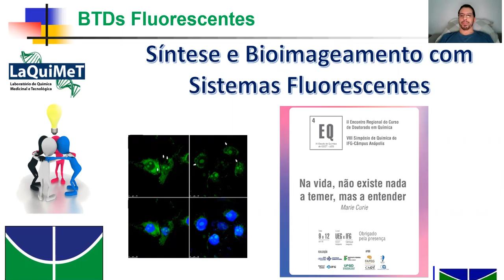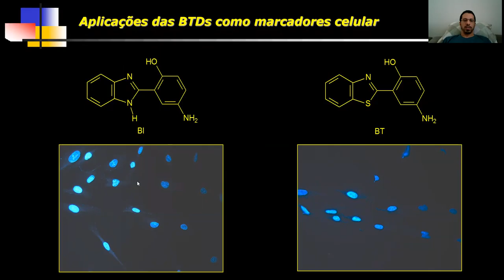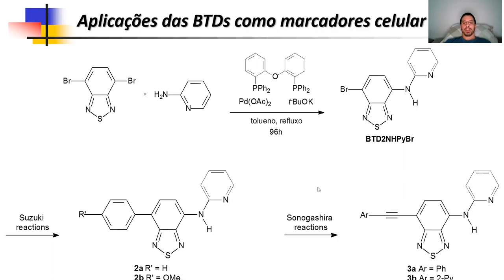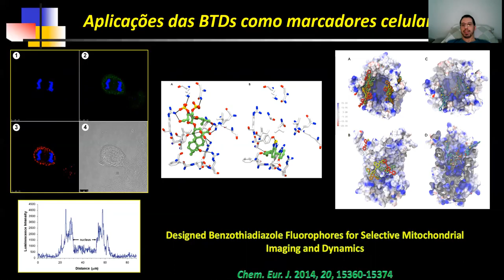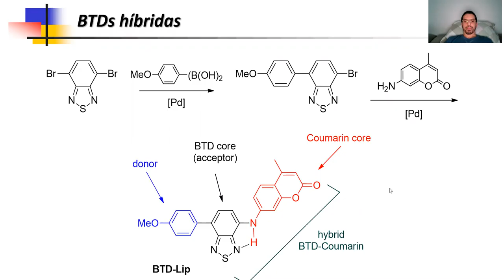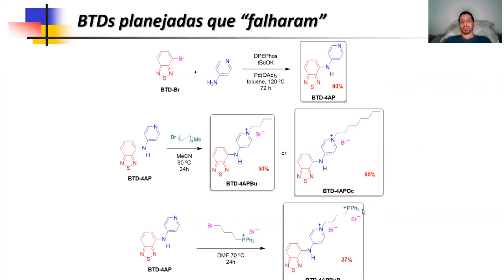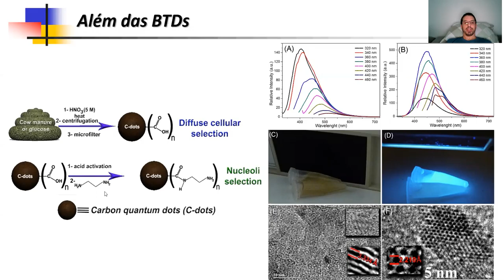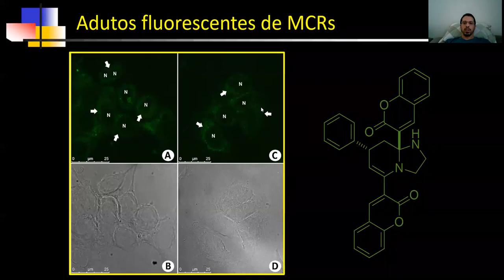Marcadores Fluorescentes para Células - Prof. Dr. Brenno Neto - UNB